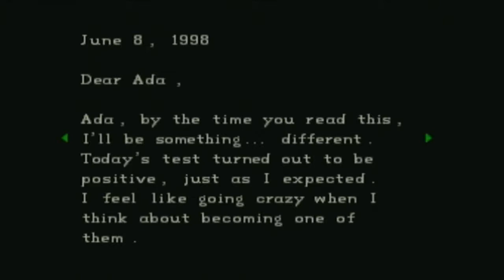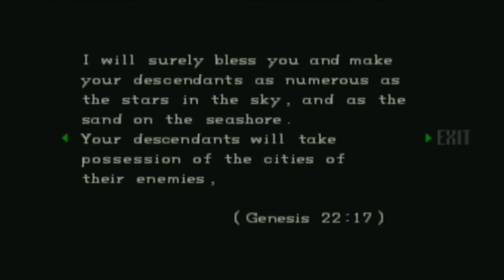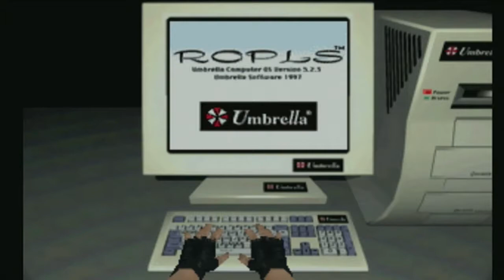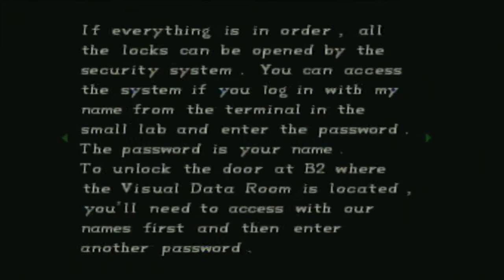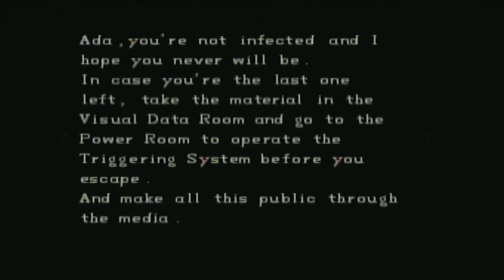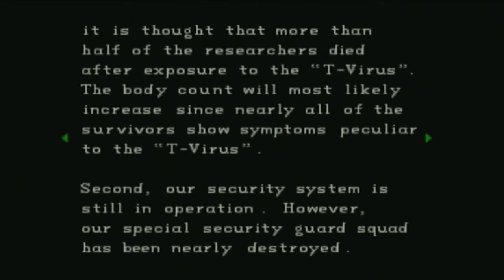Let's Play Resident Evil Director's Cut (Jill, Arrange) Part 6: The Secret Underground Passage